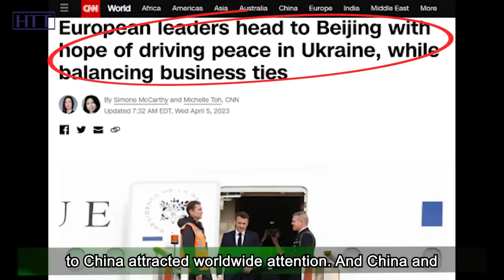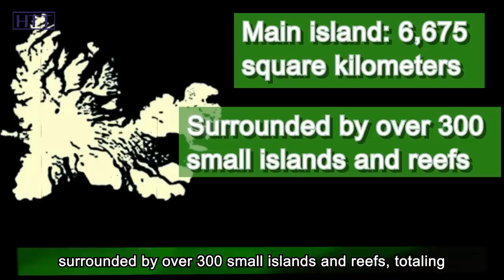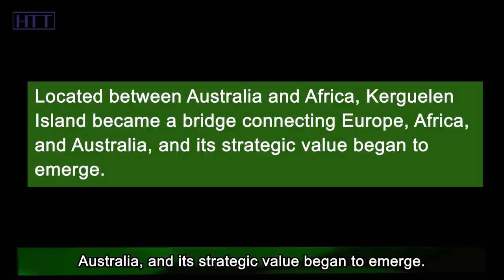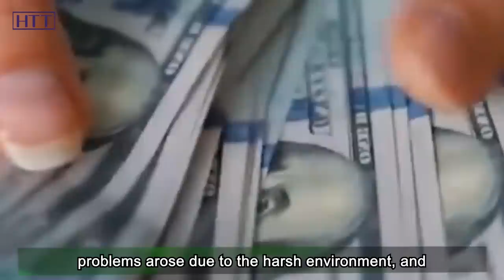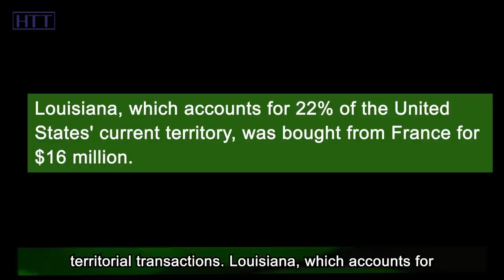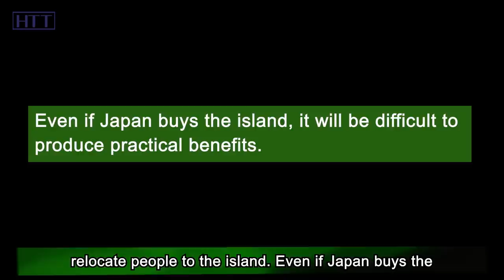After Macron came to China, France to sell a 6,675 square kilometer island to China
On April 5th, French President Emmanuel Macron's visit to China attracted worldwide attention. And China and France signed a total of $100 billion worth of deals, including transactions for Airbus aircraft, the construction of large container ships, and the building of nuclear power plants. Moreover, shortly after Macron returned to France, plans to sell the Kerguelen Islands, valued at €60 billion, to China were reported.

The island is located in the deep sea of the South Indian Ocean, covering an area of 6,675 square kilometers. Strategically, the Kerguelen Islands are significant to China. However, as a non-renewable strategic resource, why is France willing to sell it, and is it worth China's €60 billion investment? OK, in today’s video, let’s dive deep into this deal.